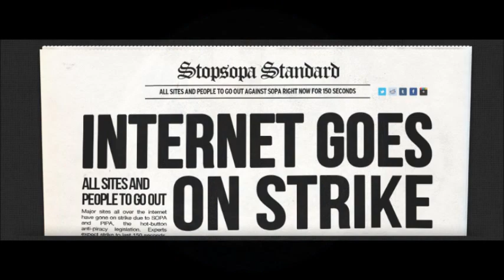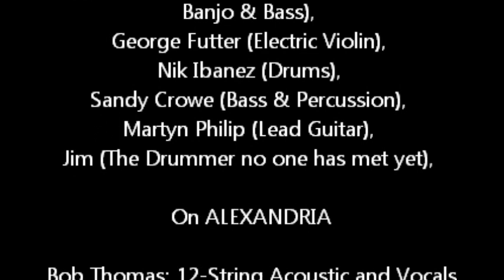Alexandria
The writing of this song began The Open Conspiracy in 1981. Its lyrics have become more and more prophetic as time has passed. It is more relevant today than it was when first recorded.

 Oh! You lovers of Power,
 Do you know what this word means?
 Not power over people,
 Not power over seas.
 You talk around in circles,
 And you tell me I don't understand,
 the issues now at stake from your mansions,
 Oh! So grand.
 When your money disappears,
 Before your very eyes,
Will you hide for a Thousand years,
 Or just lie down and die?

 Alexandria, Alexandria,
 What lessons did we learn?
 Alexandria, Alexandria,
 Does my family have to burn?...

 When consciousness arises,
 You do your best to put it down.
 By killing communication
And by policing the rebel towns.
 But now you've gone too far,
 And you've missed the starter's gun.
 We have blown you down like a candle flame,
 And you've lost your chance to run.

 In the Quiet free your mind;
 And the cloudy pain is gone.
 Away with games of chance,
 It's time for moving on.
 Peace across this tortured Earth,
 Is not some childish dream.
 Say, "I have the Power,
 To come through this transition cleaned."

 Alexandria, Alexandria,
 Your time is here at last,
 Unlock your mysteries,
 As I explore the past.

 Alexandria, Alexandria,
 The comparison is clear.
 The slavery of people
 Using ignorance and fear!

You can feel it in your heart
 When you stare at the night time sky.
 A Power growing stronger
 Like an Eagle; soaring high.
 The Universe is you
 And only you can give,
 A meaning to your Eternity
 When you choose to Live!

With nothing but our mind,
 We have breached the Walls of Time,
 And growing to experience
 The rhythm and the rhyme.
 Knowing who we are
 And why all this began.
 We are human Race,
 And this is the voice of Man!

 Alexandria, Alexandria,
 Your masters are only fools,
 They can't fight the Universe
 And they won't misuse our tools...

 Alexandria, Alexandria,
 I defy your curse,
 I stand up now,
 I scream and shout it,
 I Love You!
 Universe!

This song closes 'Communications', Vol One of The Book of Time.
The Final Track of the First Volume of The Book of Time, 'Communications'.